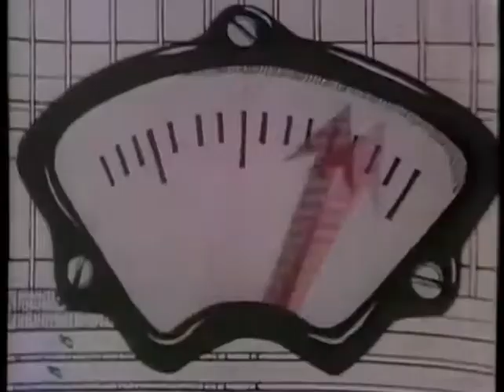The Marty Feldman Comedy Machine (Opening Credits)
'The Marty Feldman Comedy Machine' ran oh so briefly in 1971 for just 15 episodes.
I was just 12 years old at the time, but remember watching every week. Episodes are hard to find.
The opening credits were very "Pythonesque'.